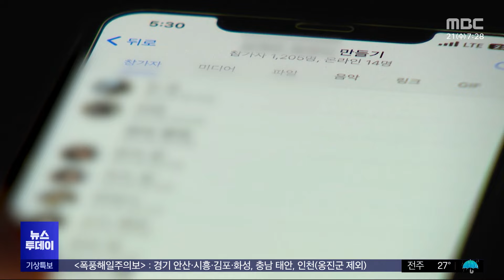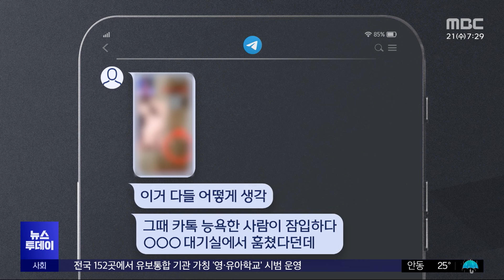"경찰 수사 걱정 안 된다"며‥피해자 '조롱' 계속 (2024.08.21/뉴스투데이/MBC)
인하대 여학생들을 대상으로 한 딥페이크 성폭력 사건, 전해드렸는데요.

피해자들을 여전히 조롱하고, 보도를 비웃는 듯한, 가해자들의 대화 내용도 입수했습니다.

또 일부 가해자들은 피해자들이 다니던 학교를 직접 찾아간 정황도 드러났습니다.